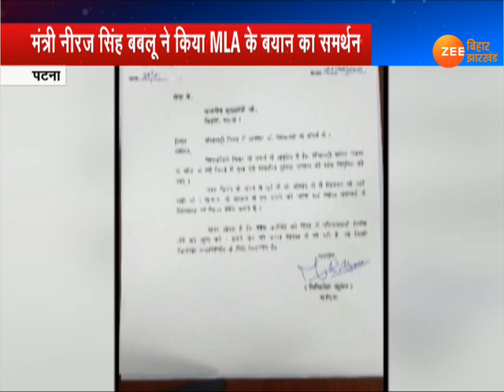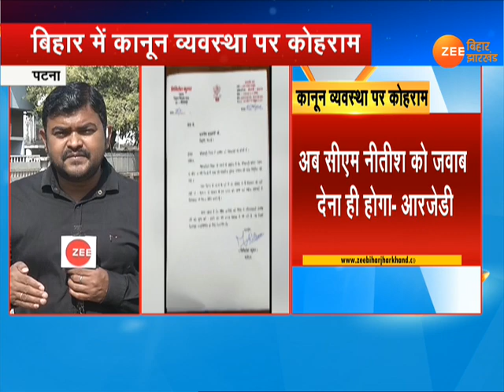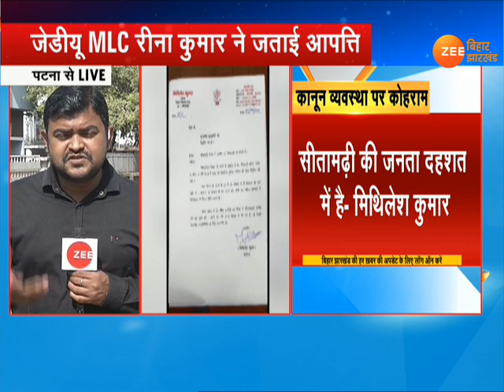सीतामढ़ी SP को हटाने की मांग, BJP MLA ने CM Nitish Kumar को लिखा खत | Crime in Sitamarhi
सीतामढ़ी (Sitamarhi) जिले में  बढ़ते क्राइम (Crime in Sitamarhi) और  दारोगा  की हत्या (Sub inspector Murder in Sitamarhi) पर नाराजगी जाहिर करते हुए धायक मिथिलेश कुमार (BJP MLA Mithilesh Kumar) ने  सीएम नीतीश कुमार को खत लिखा है. सीतामढ़ी विधायक मिथिलेश कुमार  ने मुख्यमंत्री नीतीश कुमार (Nitish Kumar) को चिट्ठी लिखकर सीतामढ़ी के एसपी को हटाने की मांग की है. उन्होंने कहा कि नेपाल से सटे सभी जिलों में तेज तर्रार एसपी की तैनाती की मांग की है. मत्री नीरज कुमार बबलू (MLA Neeraj Kumar Bablu) ने भी मिथिलेश कुमार की मांग का समर्थन किया है.